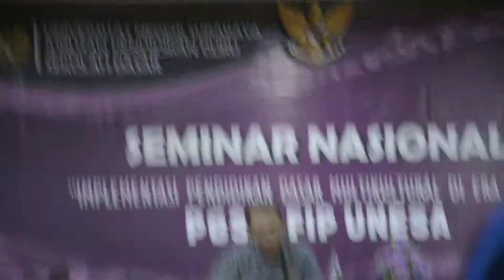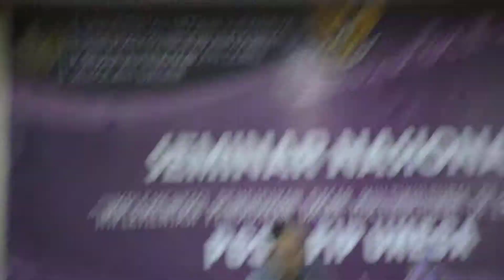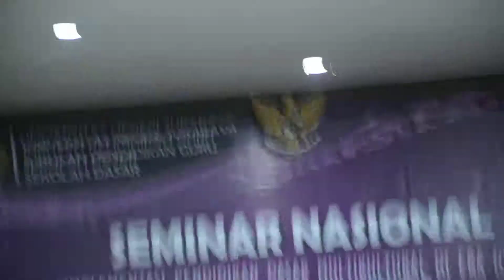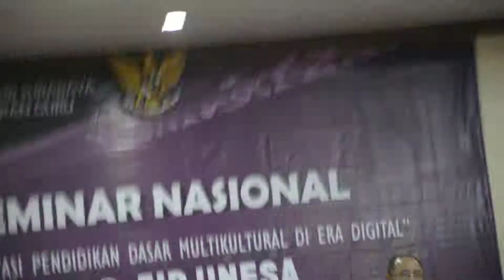Prof Dr Munir M IT Guru Besar UPI Tentang Implementasi Pendidikan Dasar Multikultural di Era Digi